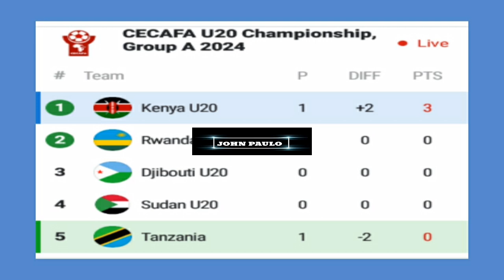Free Kick Goal! 🔥 KENYA U20 vs TANZANIA U20 CECAFA| Keving Wangaya Goal